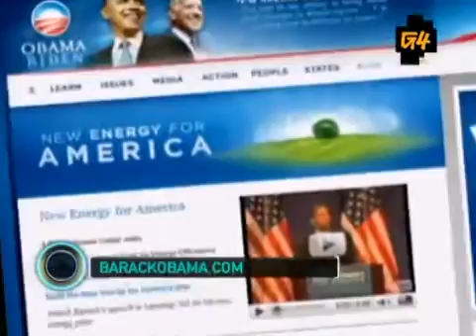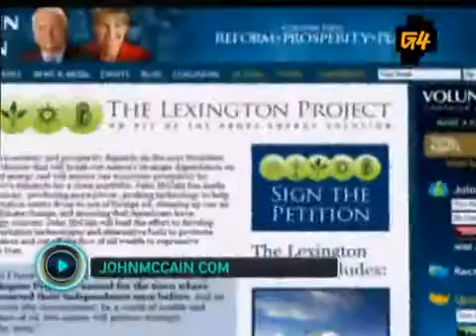Know Your Presidential Candidates Going Green3030